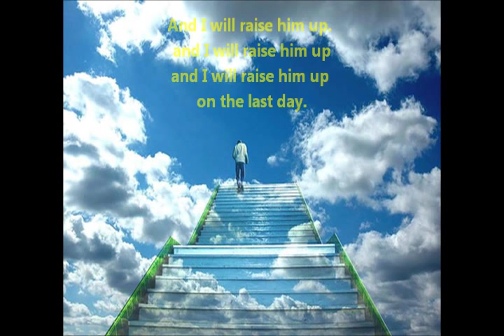I am the bread of Life By Suzanne Toolan